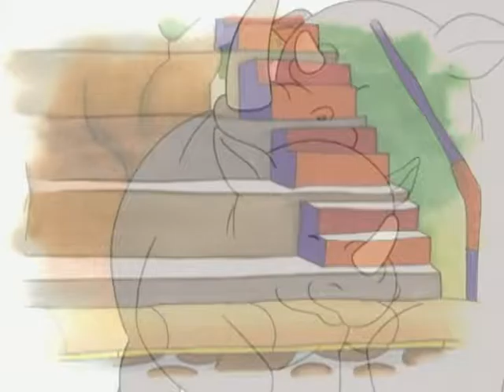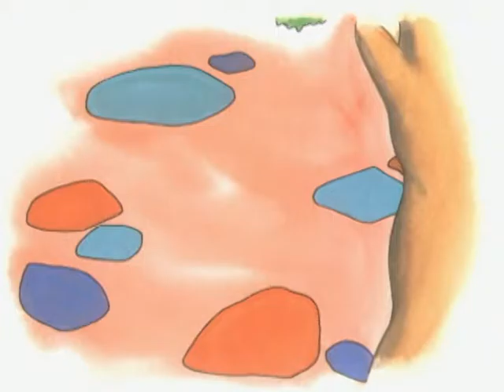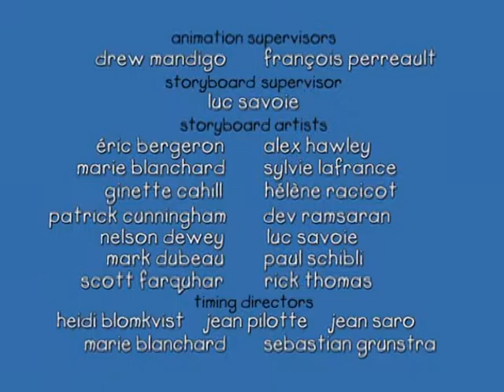Caillou - Caillou Goes to the Zoo (S01E23)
Caillou and his family go to the zoo. Caillou is thrilled to see that animals have families too. He sees a baby rhino and a big family of chimpanzees. But his absolute favourite is a young sea otter which has to be taught how to swim.